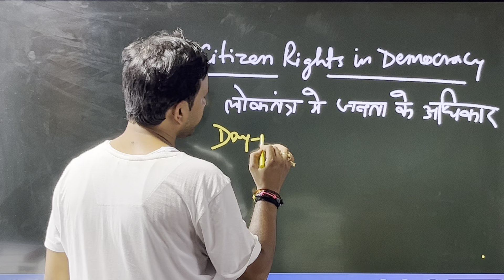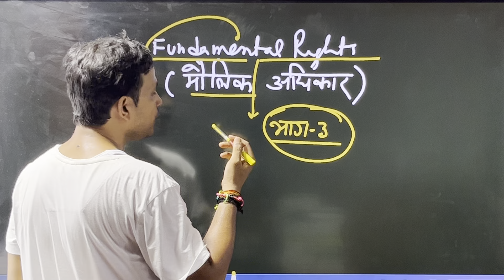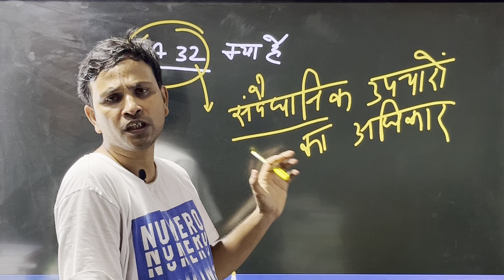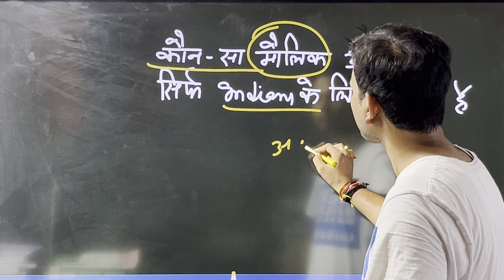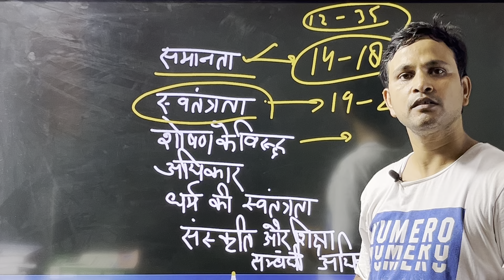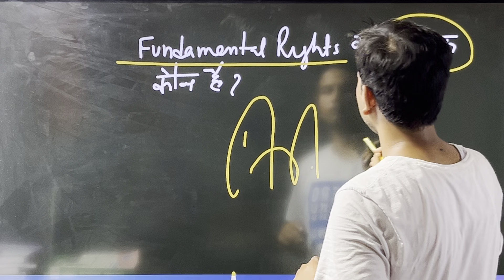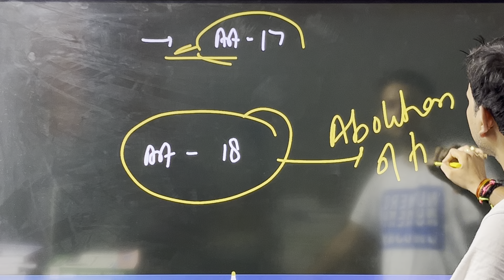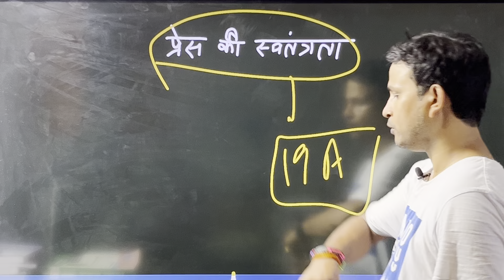kvs prt 2022: day 12 evs portion/ citizen rights in democracy/kvs prt gs/evs/tgt pgt gs/kvs 2022